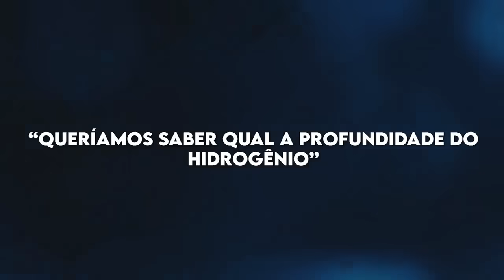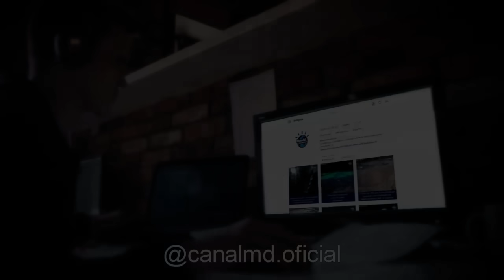Cientistas descobriram uma SUPER TERRA potencialmente habitável